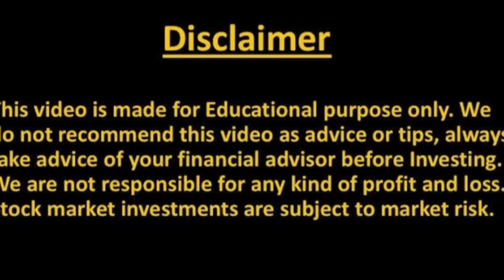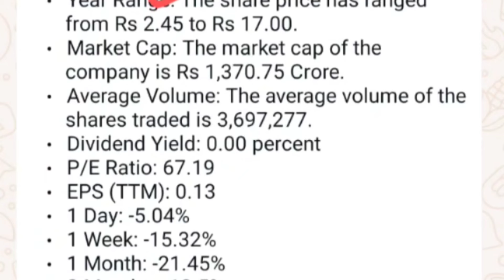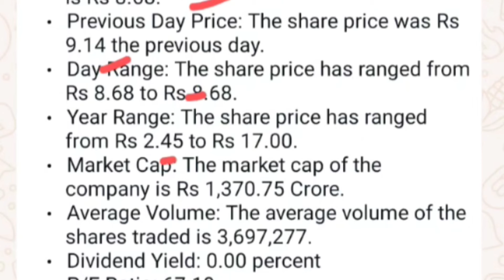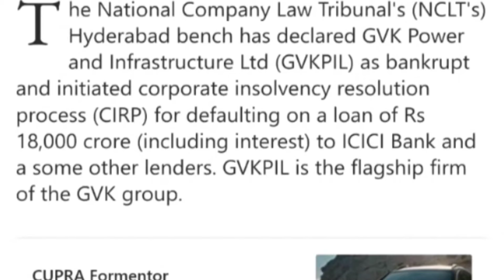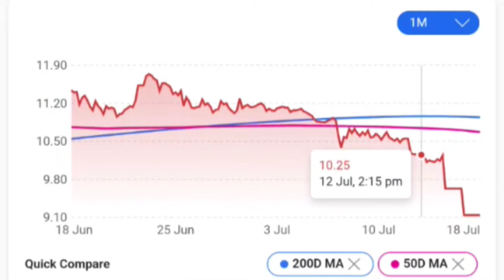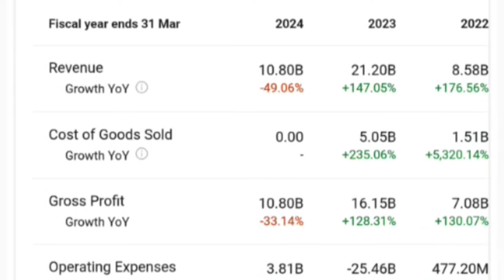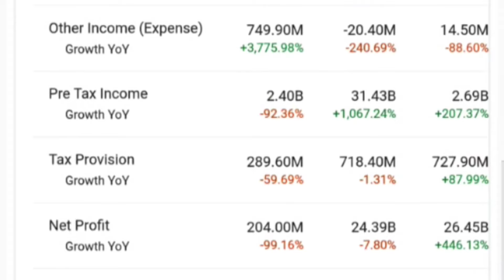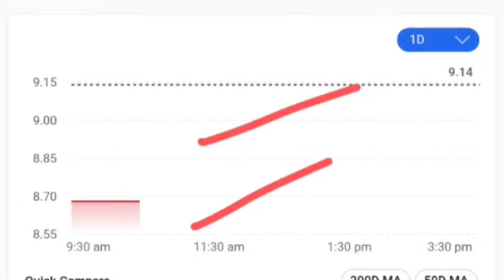GVK POWER SHARE NEWS | GVK POWER SHARE LATEST NEWS | GVK POWER STOCK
100% Conversion & Many Benefits!

✔️ Unlimited 5% Cashback
✔️ Welcome Benefits Worth ₹600
✔️ Discount on Booking Shows, Groceries, and Bill Payments
✔️ Free Airport Lounge Access

Apply Now! And get ?

Topic Covered -

gvk power share news today
gvk power stock
gvk power
gvk power news
gvk power latest news today
gvk power news today
gvk power stock news
gvk power share price target
gvk power share technical analysis
gvk share latest news
gvk share price
gvk share news
gvk power share longterm target
gvk power and infrastructure
gvk power & infrastructure ltd
gvk power stock latest news
gvk power & infrastructure ltd latest news
gvk power and infrastructure latest news
share market news
gvk share
gvk power and infra
gvk power stock latest news today
gvk power & infrastructure ltd share
hindustani shares news
gvk power share price target 2023
stock market news
hindustani shares
stock analysis
gvk infra share news
penny stock
g v k power
stock market live
gvk power target
gvk power quarterly results
gvk power results today
gvk power results
gvk infra share
gvk power share price today
gvk power share price target 2025
gvk stock price
apna stock market gvk power
gvk power share price latest news
gvk power infra
ak spintex share target
gvk power website
gvk power exports
gvk power limited
gvk power ltd share
gvk power dividend
how to pick stocks to invest in
how to invest money in stock market
gvk power analysis
gvk power insolvency
gvk power share review
day trading
crypto news today
crypto
bitcoin cash
finance
live trading
best penny stocks
trading stertage
stock to buy
stocks
bitcoin price
penny share
dhani
irb infra
suzlon
jain irrigation
confidence petro
idbi bank
penny stocks
gvk power & infrastructure itd
gvk power & infrastructure itd latest news
sepc
gvk power update
ak spintex share news
gvk power & infra share latest news
gvk power & infra share news
gvk power share tomorrow
gvk power share dividend
best penny stocks for 2024
gvk power & infra share
gvk power & infra latest news
gvkpil share news today
gvk power q4 results analysis
gvk power q4 results market estimates
gvk power q4 result 2024
gvk power q4 results 2024 expectations
gvk power q4 results today
gvk power q4 result
stock market analysis
tech stocks
gvk power bse
gvk powe
apna stock market
gvkpil share news
gvk power nse
gvk power debt
gvk power growth
vodafone idea share latest news today
gvk power ltd.
gvkpil share latest news
latest news on gvk power
gvkpil share
investing
stock market for beginners
gvk power share latest news telegu
online kamai